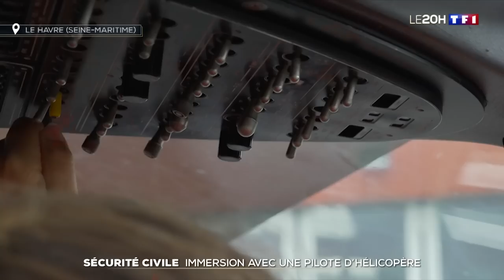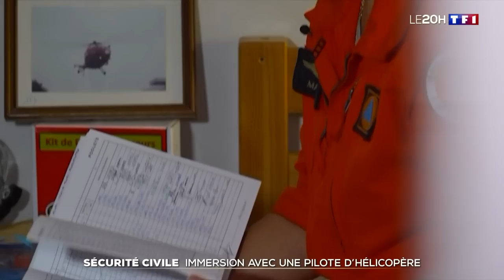En immersion avec Magali, pilote d'hélicoptère de la Sécurité civile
Ils sauvent des vies toute l'année et plus encore l'été. Il s'agit des agents de la Sécurité civile qui interviennent souvent en hélicoptère. Une équipe du 20H de TF1 a suivi, Magali Peyrot, la seule femme en France à la fois pilote et cheffe de base.